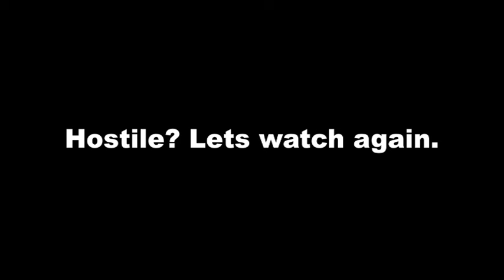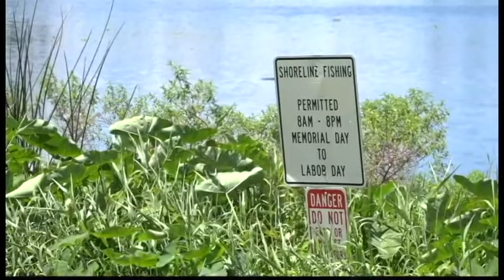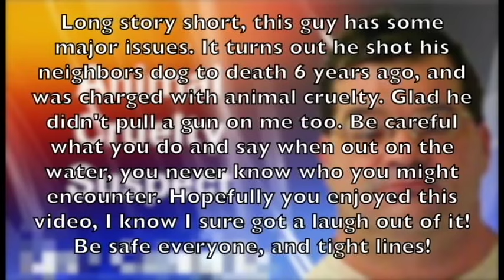Crazy People vs Fisherman Compilation